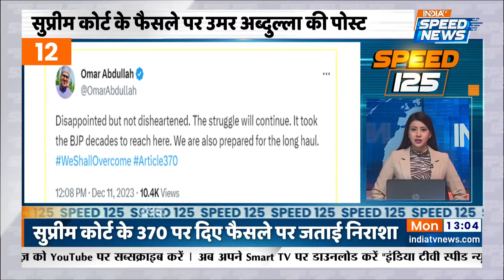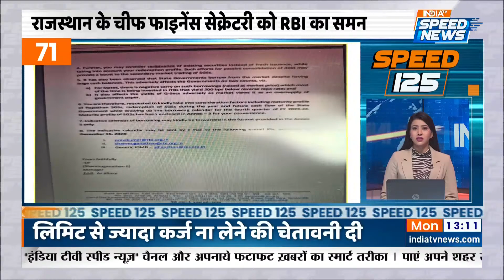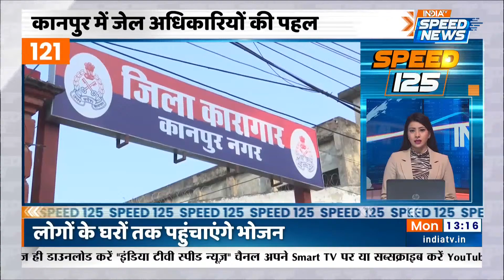Article 370: Supreme Court का बड़ा फैसला | Jammu Kashmir | PM Modi | JP Nadda | Ghulam Nabi Azad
Article 370:  सुप्रीम कोर्ट (Supreme Court) ने अनुच्छेद 370 (Article 370) को निरस्त किए जाने की प्रक्रिया को सही करार दिया है। सोमवार को फैसला सुनाते हुए सुप्रीम कोर्ट ने माना है कि अनुच्छेद 370 एक अस्थायी प्रावधान था। SC ने कहा कि संविधान सभा की सिफारिशें राष्‍ट्रपति पर बाध्‍य नहीं थीं। अनुच्छेद 370 का अस्तित्व समाप्त होने की अधिसूचना जारी करने की राष्ट्रपति की शक्ति जम्मू-कश्मीर (Jammu & Kashmir) संविधान सभा के भंग होने के बाद भी बनी रहती हैं।